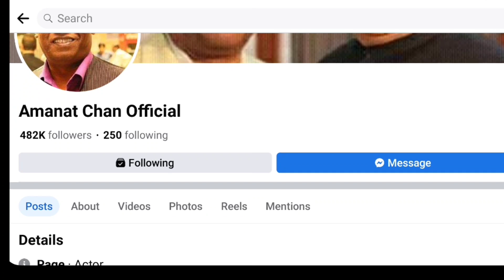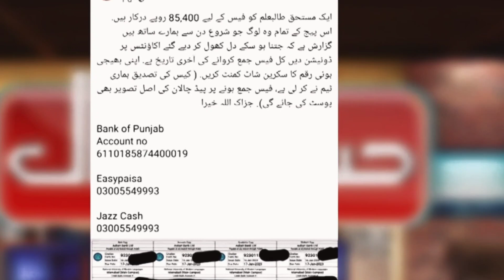Amanat chan ky naam sy fake account aur Fraud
few fake pages found on Facebook
which are relate to artist amanat chan
they made for scam on Facebook .
they ask for money to help poor students.
and also they mention their accounts details peoples are blindly sending money to these fake peoples.